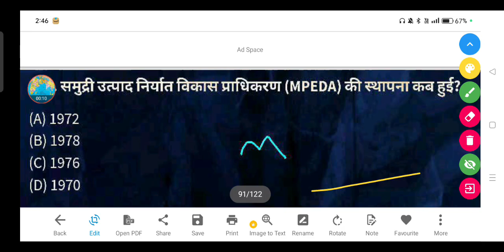समुद्री उत्पाद निर्यात विकास प्राधिकरण (MPEDA) की स्थापना कब हुई?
(A) 1972

(B) 1978

(D) 1970